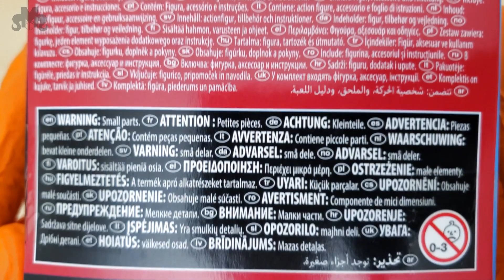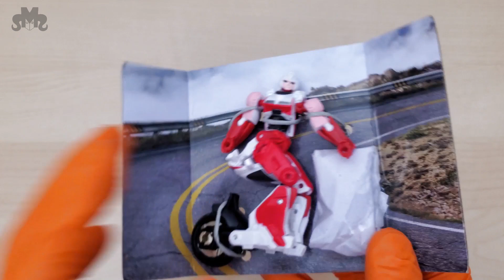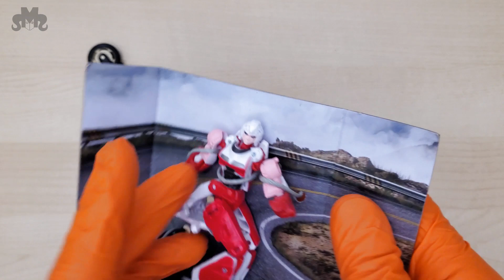Transformers Studio Series ROTB Arcee Unboxing & Play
Take a break and enjoy this quiet time unboxing of Transformers Studio Series Rise Of The Beasts Arcee, anal-retentive style. See Arcee hold her own at the end.